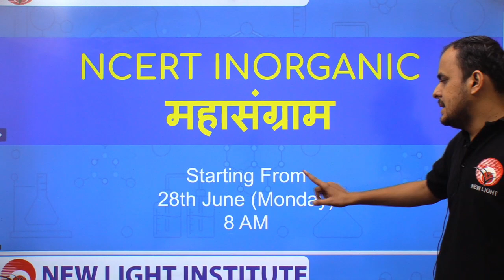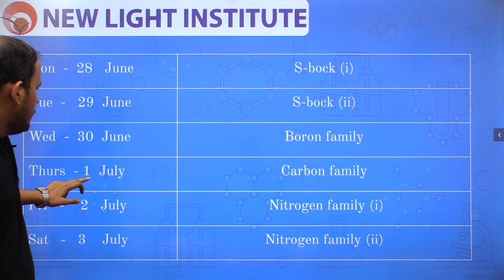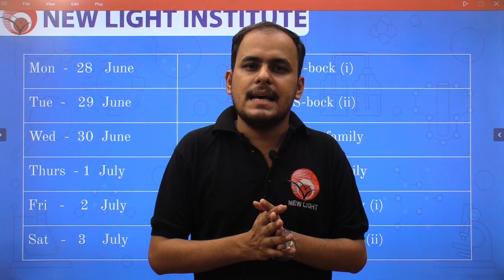NEET 2021 | NCERT INORGANIC महासंग्राम | ANKIT SIR